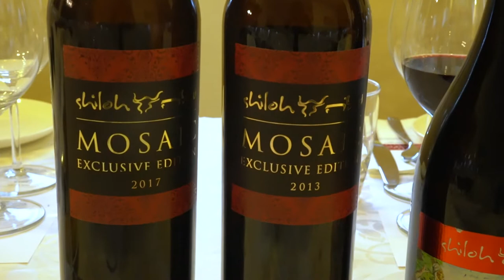Planting a vineyard and enjoying dinner at Shiloh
The great Adam S. Montefiore and Advanced Sommelier Erik Segelbaum planting a vineyard and enjoying dinner at Shiloh together with some of America’s best sommeliers